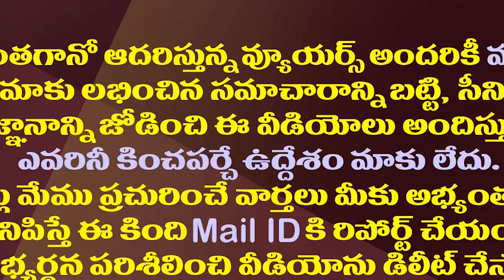సోషల్ మీడియాలో చర్చ..పవన్ వారాహి స్పాన్సర్ ఆ నిర్మాతేనా?| Who Spent Expenses Of Pawan Kalyan's Bus?